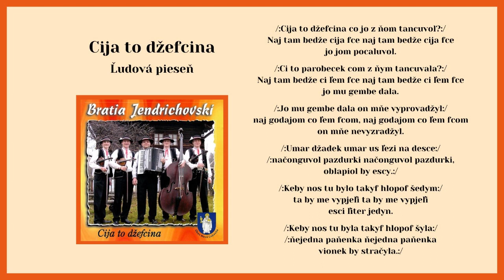BRATIA JENDRICHOVSKÍ, Cija to džefcina, gorálska ľudová, Videorohaľ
Muzika Bratia Jendrichovskí z Novej Ľubovne vznikla v roku 1999. Roku 2007 v hudobnom vydavateľstve Videorohaľ vydáva svoje prvé CD pod názvom "Cija to dževcina". Na albume sa nachádza zmes ľudových piesní prevažne gorálskych, rusínskych a šarišských.